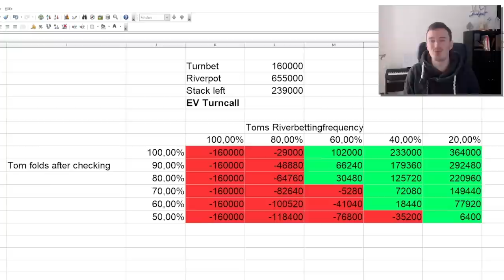INSANE $958,000 POKER BLUFF (Tom Dwan)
This is one of the most incredible poker hands ever televised. Tom Dwan and Rui Cao both have NOTHING, and yet they're fighting for a pot worth nearly a million dollars. Steffen Sontheimer breaks it all down.

Start your study journey and unlock your potential with Pokercode!

Check Out @TritonPoker
Pokercode is a community and coaching platform founded by Fedor Holz and Matthias Eibinger. Together with Steffen Sontheimer they built a community of like-minded poker players all looking to learn poker in a new way. Get poker coaching and improve your play now by creating your FREE Pokercode account!